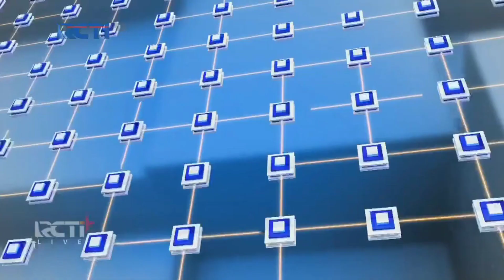RCTI: [OP] Seputar iNews Pagi (6/08/2023)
Opening Seputar iNews Pagi di RCTI edisi hari & tanggal penayangan: Minggu, 6 Agustus 2023
News Anchor: Rizky Hasan

Peraturan terbaru untuk para re-uploader yang harus kalian patuhi adalah sebagai berikut:

1. Harap menunggu 7 hari setelah video ini tayang (maksudnya nunggu hari ke-8 baru saya diperbolehkan)
2. Jangan lupa untuk mencantumkan nama sumber link videonya di kolom deskripsi video
3. Jangan sesekali mencantumkan akun handle di YouTube
4. Dan, Bagi kalian yang ingin reupload videonya. Jangan lupa untuk menggunakan aplikasi recorder sendiri ya & jangan sesekali mengambil video tanpa seizin saya

PT. Rajawali Citra Televisi Indonesia
A member of MNC Group & MNC Media
Pendiri: Bpk. Harry Tanoesoedibjo & Ibu Liliana Tanoesoedibjo